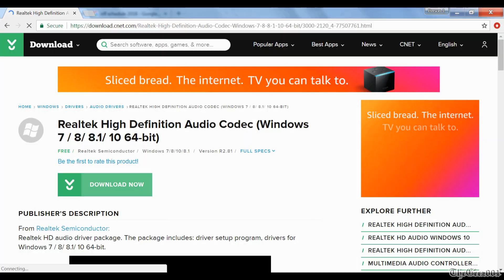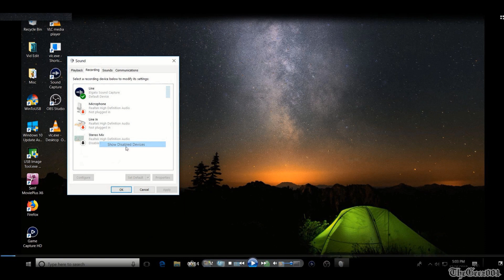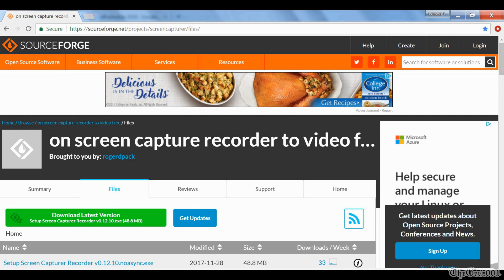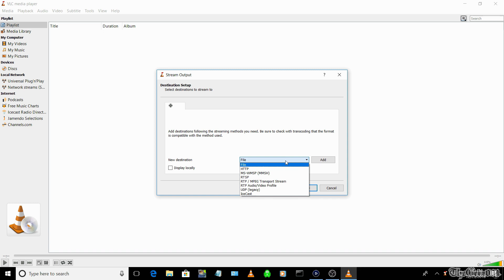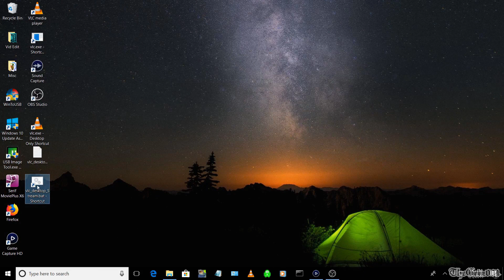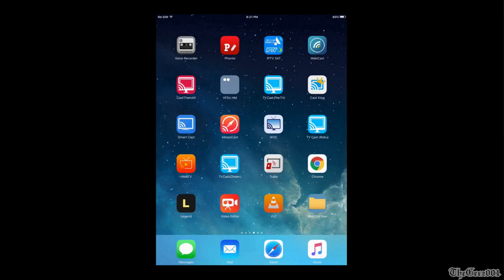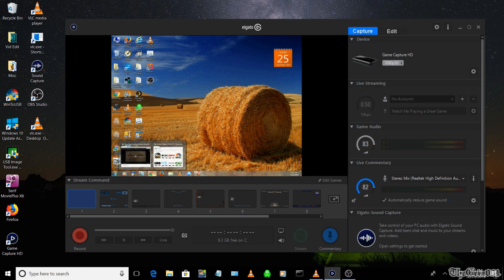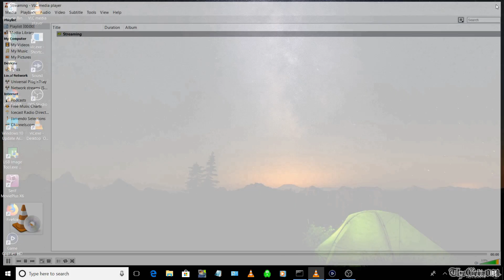🍎 Apple TV & IPAD & Tablet Stream PC Windows 10 | Windows 7. HowTo Stream ANY PC To ANY Apple TV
HowTo Stream Not Mirror ANY Windows PC to ANY Apple TV & Tablet & IPhone Wirelessly.  Desktop Stream Using VLC. How to stream vs. mirror desktop with vlc audio & video.

00:00 Intro
00:17 Software Needed
01:06 The Secret
02:25 VLC Stream Setup
05:05 Verify Stream Setup
06:20 Troubleshoot Connection Issues
06:56 Connect from Apple TV

Shortcut Tip:
It can be time consuming to input all the required options. You can save your entered OPTIONS from your First REQUEST like http ip, port and path etc. then Cut/Paste info from: "Generated stream output String" and save it in a file on your desktop.

Next Time Select » Media ⇨Stream ⇨ Capture Device ⇨ Screen-Capture ⇨ Stereo Mix ⇨Stream

Then Press Next » Next » Next » Next  (Cut/Paste Desktop Detail into Box) » Stream

Old Version VLC For Streaming Desktop

If you are experiencing Major Stuttering or Major Pixelation you can try to resolve this by creating a Custom Profile stream vs. standard H264 MP3(TS). Lower Profile for buffering would be 800kbps and .25 resolution or Higher Profile for pixelation Start at 1000kbps and .5 resolution then adjust resolution Up from .5 to Auto then try increasing bitrate by 500kbps. Trade off of better image is possibly increased buffering.

**Removed .bat file because sound was not the best

If you have connectivity issue with the Capturer software you may need  the java JRE installed on your system first and include the bin folder in your path.  Install from java.com.